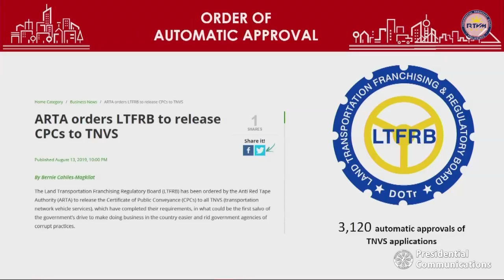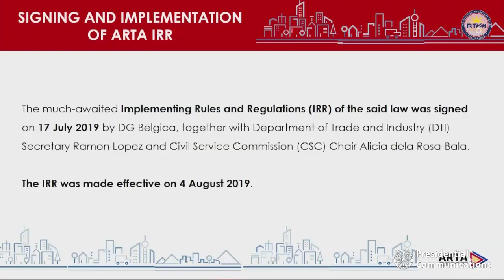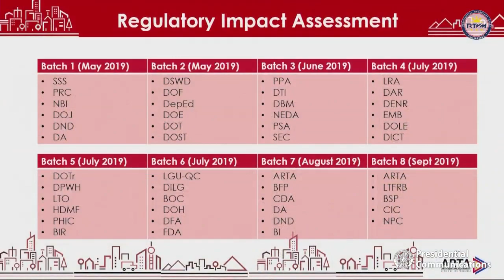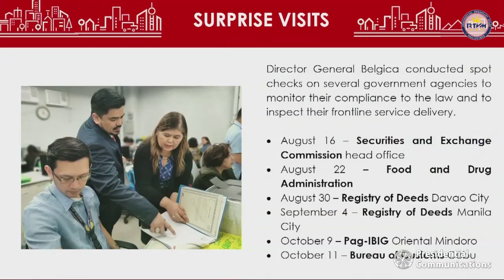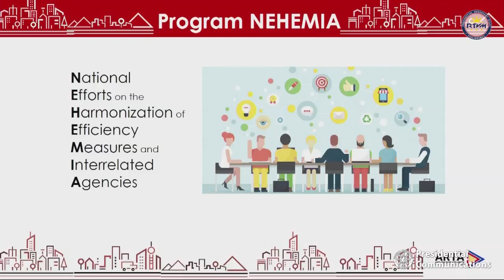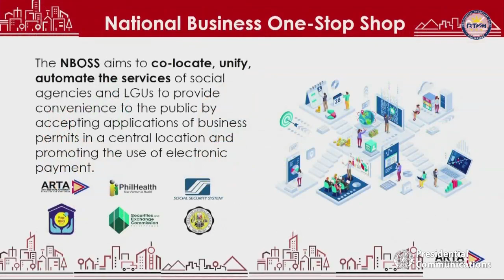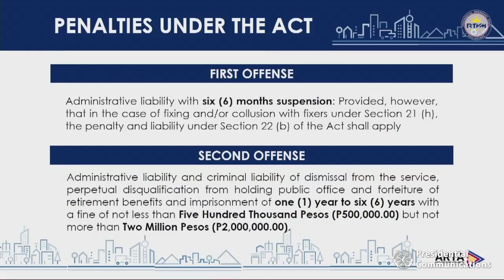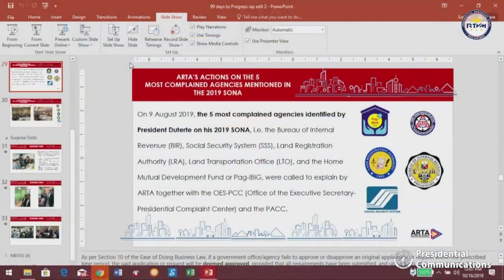Weekly Economic Briefing 10/16/2019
New Executive Building, Malacanang